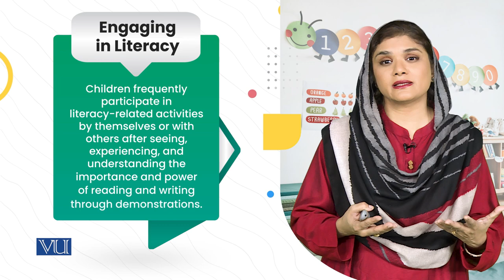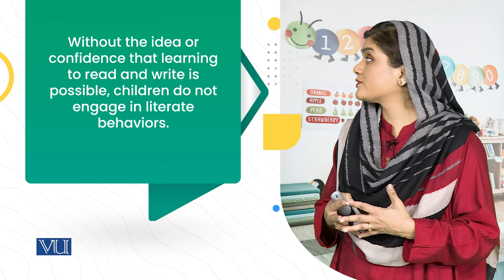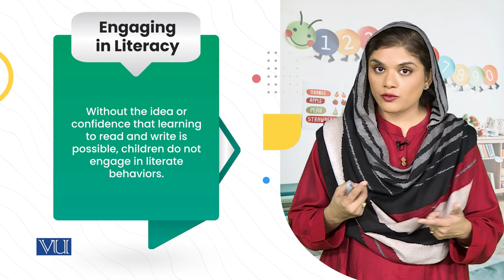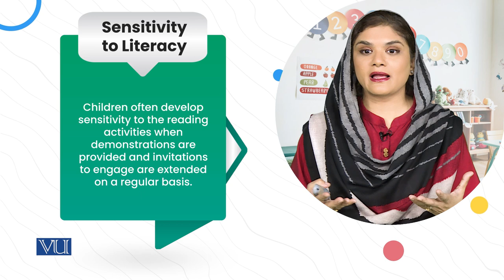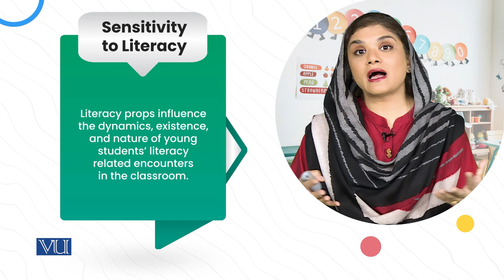Interacting as Effective Design Concepts (b) | Literature & Educational Games | ECE203_Topic137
Topic137: Scheming Supportive Literacy Classrooms for Young Children,
Strategies for Provisioning Literacy Classrooms,
c. Interacting as Effective Design Concepts (b),
By Dr. Shaista Syeda